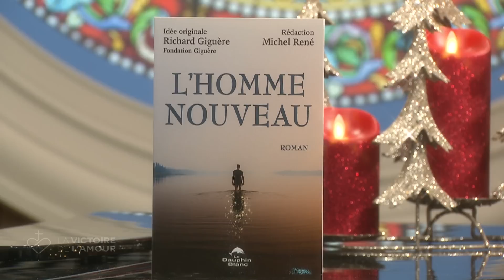La Victoire de l'Amour - Dimanche 29 décembre 2019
Trouver l'amour à 73 ans. Ce dimanche je reçois Richard Giguère qui a un témoignage de Foi très touchant. En chanson PAUL DARAÎCHE.
- Collaborateurs : Sylvain Charron, Éloi Giard, Père Michel Marie, Paul Daraîche
- Invité : Richard Giguère